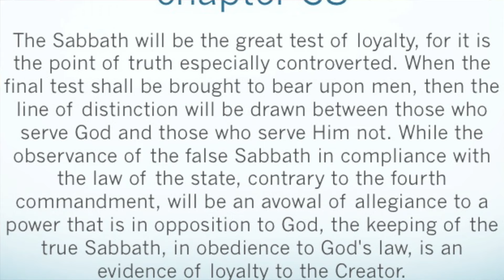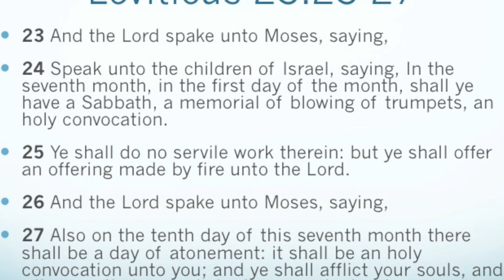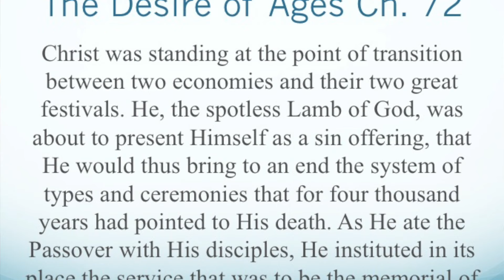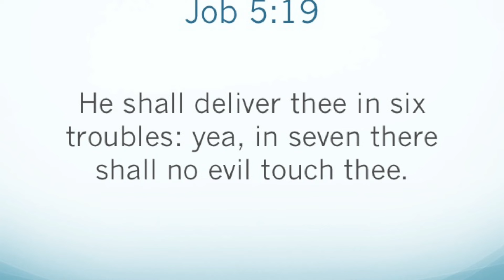THE SEVENTH IS THE SABBATH: part 2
Elder Victor Shade preaching @ Beacon of Light SDA Church.
 4718 Farragut Road (Corner of East 48th Street)
Brooklyn, New York 11208
Pastor: Earl Peters